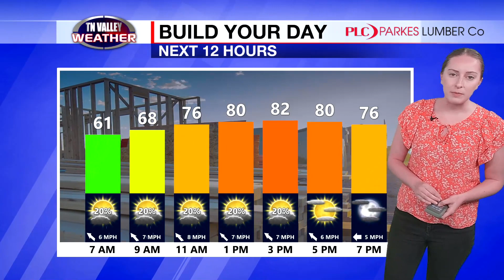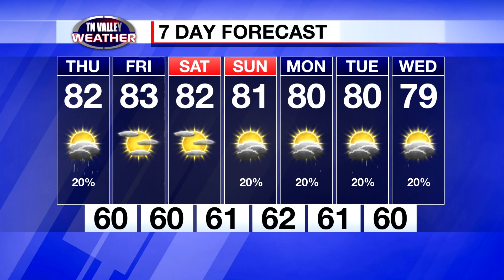September 21, 2023 Weather Today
Good Thursday morning! Kelli Rosson is in the weather center with a forecast update.